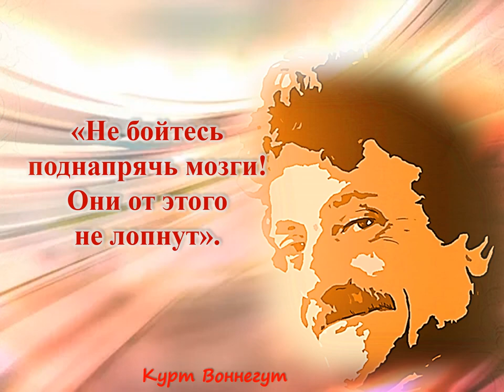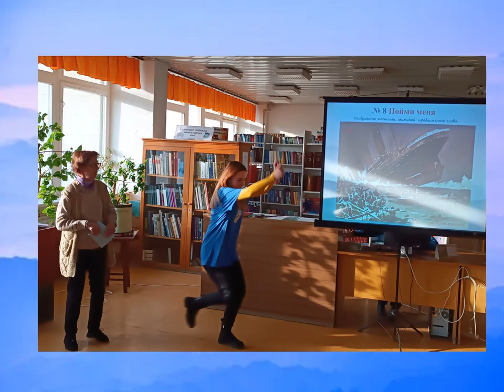Видео Дуэль эрудитов 24.11.2022